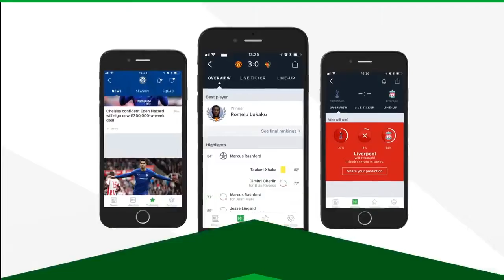10 Times Cristiano Ronaldo Humiliated Best Teams In The World